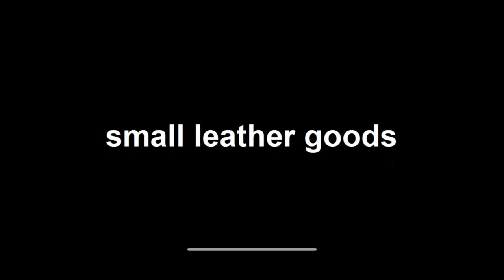making a buckleless belt leathercraft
small leather goods presents!!!
This is gonna be a shorter video that I make a simple belt which doesn't require a buckle.
Just some simply stud and posts.
Hope you guys enjoy, happy stitching.